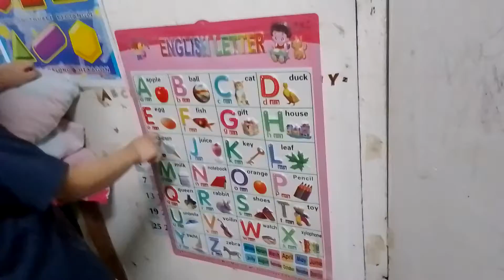HOME STUDY..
JLs @ ABC CHART .PAG SINIPAG LANG YAN..